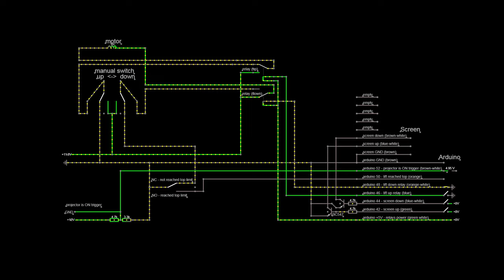DIY - Homemade projector lift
Used parts:
37,51 EUR drawer slides, two couples 15cm, full extension
6,99 EUR metal stud framing, threaded rod, rope, blocks, screws
5,98 EUR power supply 230 AC-12V DC, 80W/6,67A
6,76 EUR old front wiper motor from Hyundai Getz
2,33 EUR car window switch for manual emergency opening
0,40 EUR limit switch
8,60 EUR Arduino mega (uno is enough)
2,10 EUR two relays 5V
0,68 EUR printed circuit board
1,17 EUR transistors, resistors, pins, wires
11,07 EUR shipping costs
83,57 EUR TOTAL